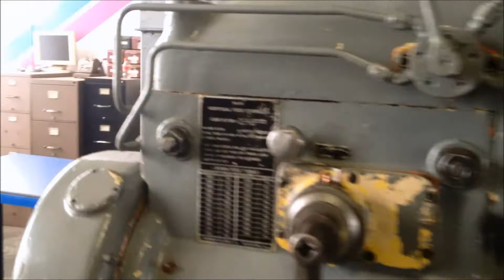Barber Colman 16-36 Autocycle Horizontal Gear Hobber #19919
EQUIPPED WITH:
Standard Universal Hob Head
Automatic Lubrication
Miscellaneous Change Gears
5 HP Main Drive Motor
Coolant Pump

SPECIFICATIONS:
Maximum Work Diameter: 16"
Maximum Travel of Hob Carriage: 36-1/2"
Maximum Distance Spindle Face to Tailstock Center: 46-1/2"
Minimum Diametral Pitch & Diameter of Steel, 1 Cut: 6 DP / 4-1/2" Dia.
Maximum Diametral Pitch & Diameter of Steel, 1 Cut: 18 DP / 16" Dia.
Maximum Hob Diameter: 5"
Maximum Swivel Angle Setting: 45 Degrees
Hob Speed: 59 - 246 RPM
Work Spindle Bore: 3-1/8"
Weight of Machine: 6,500#

Reference Stock #19919